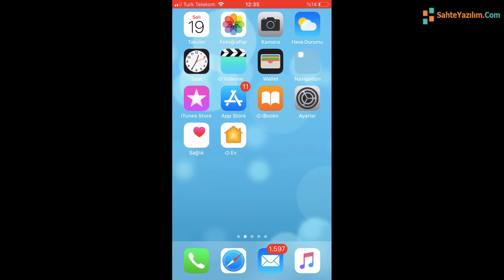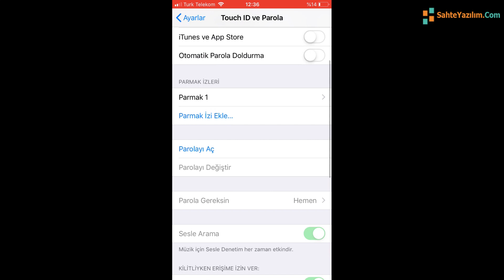iPhone Ekran Kilidi Kaldırma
iPhone serisi cep telefonlarınızda ekran kilidini ayarlar kısmından nasıl kaldırabilirsiniz, iphone ekran kilidi iptal etme onu anlattık. İyi seyirler.

AÇIKLAMA: Sahteyazilim.Com olarak günlük hayatımızda teknoloji ile haşır neşir olurken yaşadığımız sorunlara çözümler sunabilmek amacıyla içerikler üretiyoruz. Alanlarla ilgili kısa video rehberler sunmaktan mutluyuz.